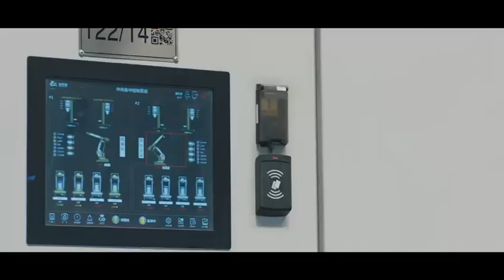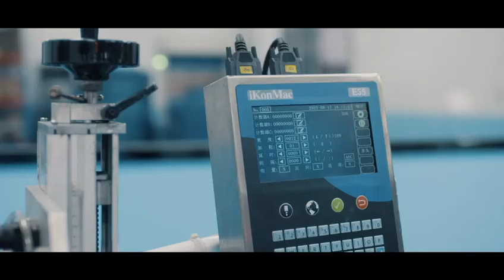Shandong Gold Phoenix (LPB Brake Pad manufacturer) – Short Video 1